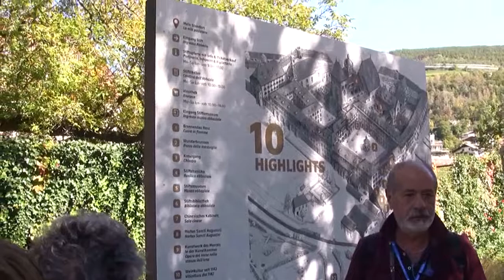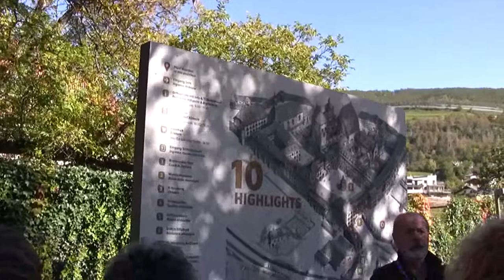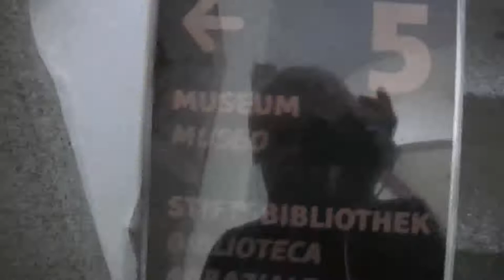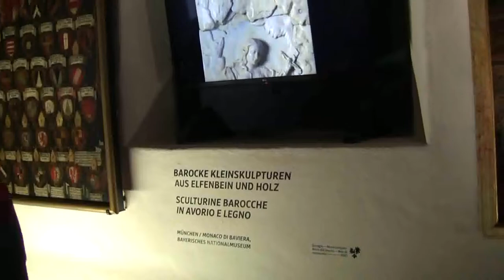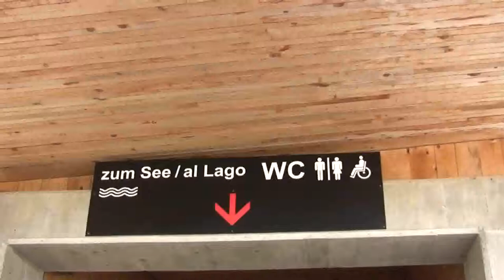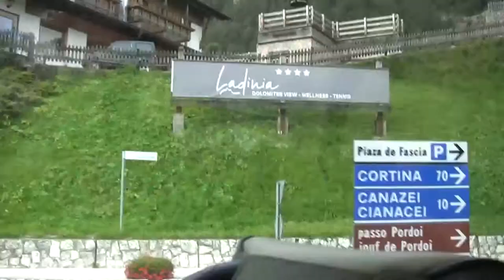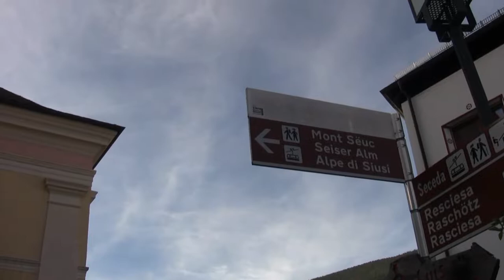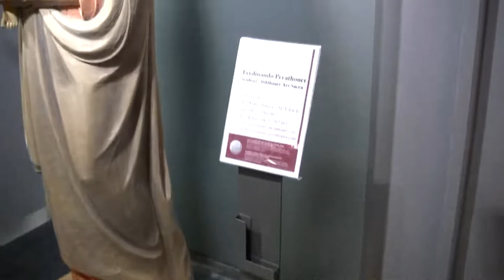TRENTINO RACCOLTA MELE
Video del soggiorno in Trentino dei soci GES MILANO dal 3 al 6 ottobre 2022 per la RACCOLTA DELLE MELE.